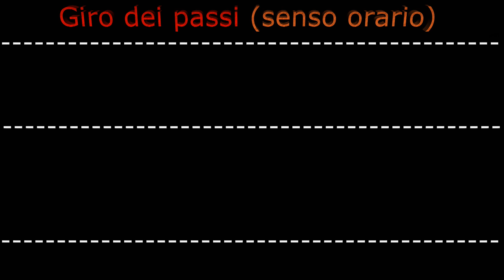Giro del Sellaronda - The Sellaronda ski route, Dolomiti 2022 (PT: 1)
In this video I will show you the ski slopes to go the orange round of the famous Sellaronda!